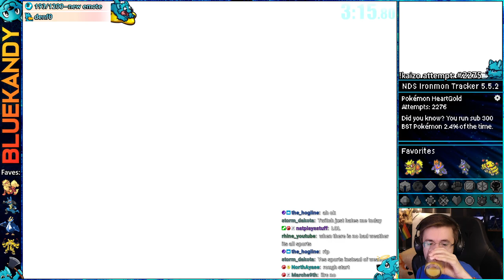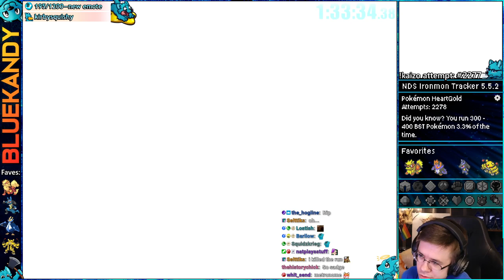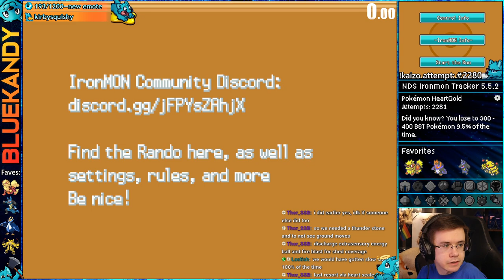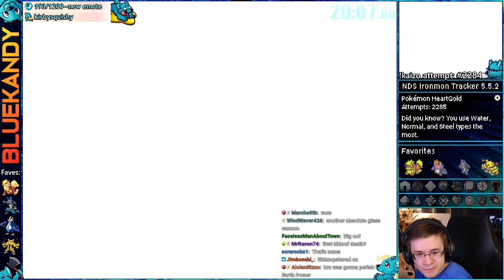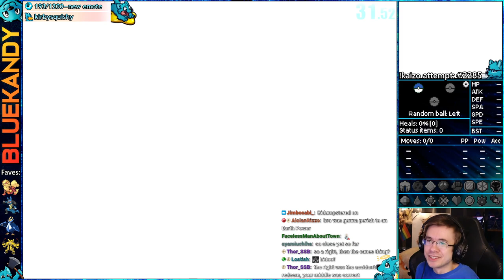Near Perfection | Kaizo Ironmon in Pokémon HeartGold SoulSilver